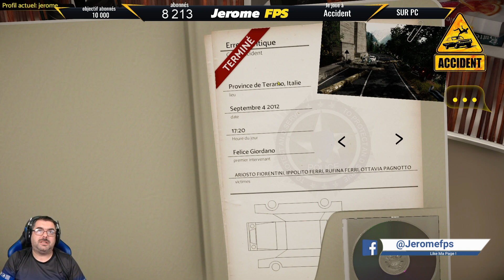🚗[FR] Accident: The Pilot Enquêtez sur un accident 1 Erreur critique